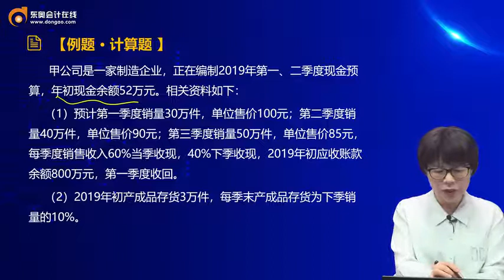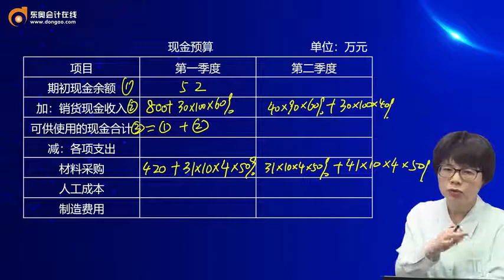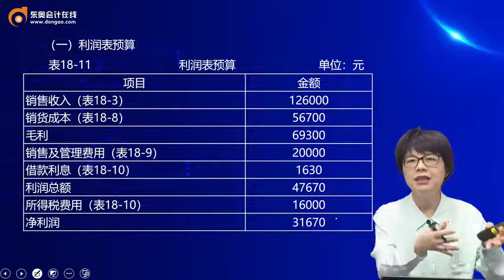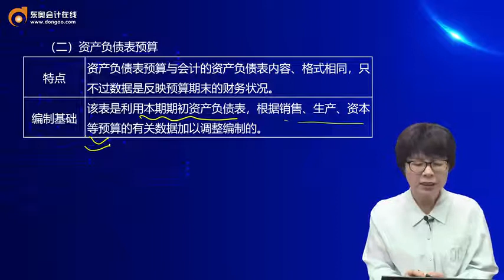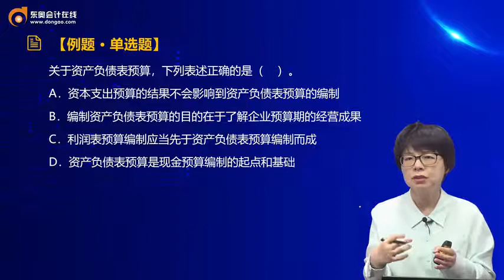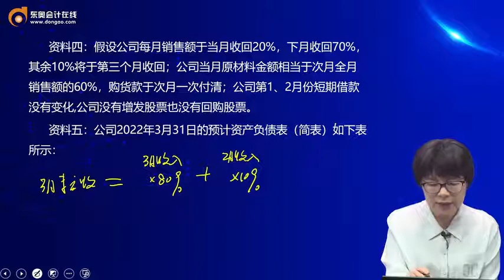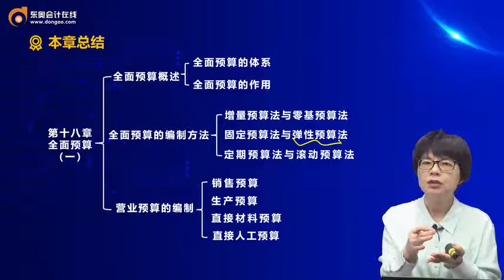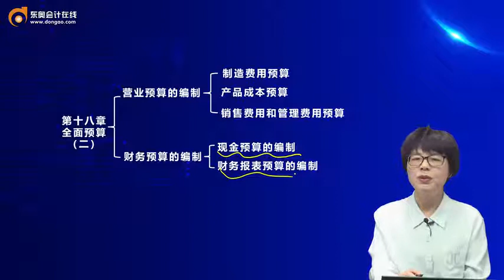2022 CPA 财务管理 闫华红 基础精讲班第106讲 现金预算（2）、财务报表预算